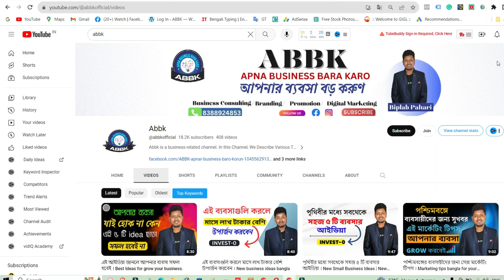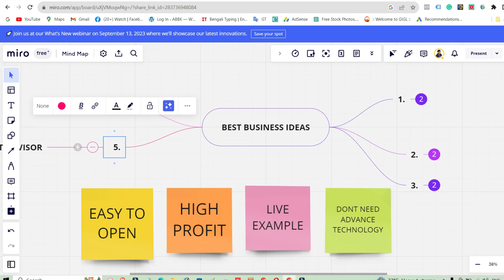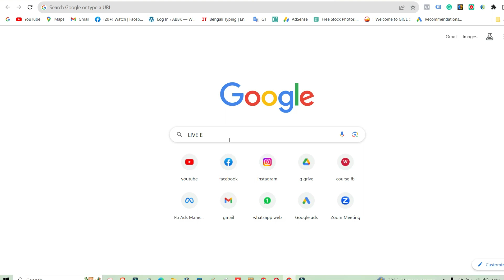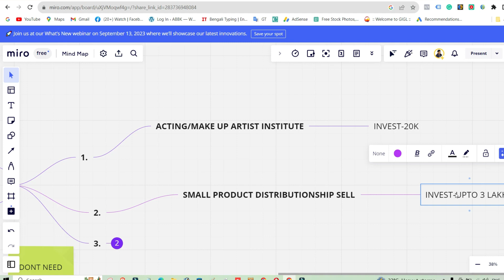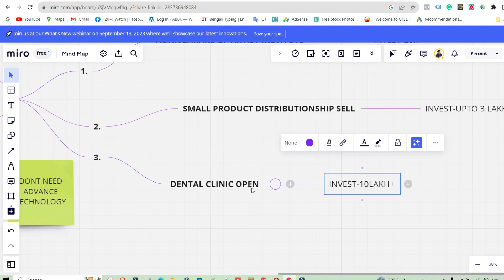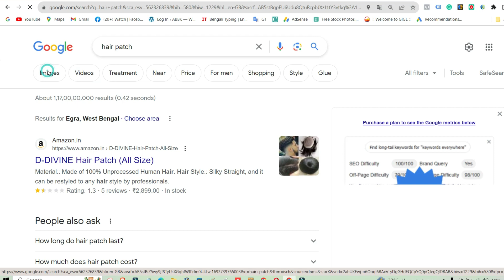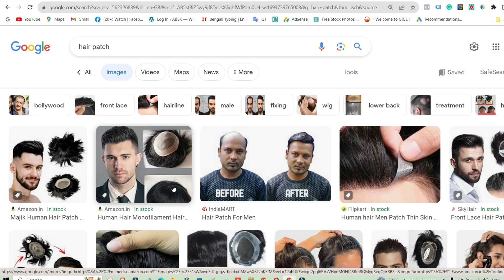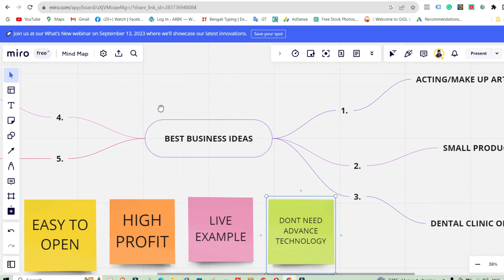এই ব্যবসাগুলি করলে কোনোদিন লস হবে না । New best Business Ideas | Innovative Startup Ideas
Title- এই  ব্যবসাগুলি করলে কোনোদিন লস হবে না    । New best Business Ideas | Innovative Startup Ideas

1.small Business ideas Bangla
2. Best business ideas Bengali
3. small income business ideas West Bengal
4. business ideas Bengali 2023
5. new business ideas Bangla 2023
6. new business ideas Bangladesh
7. নতুন ব্যবসার আইডিয়া ২০২৩
8. নতুন ব্যবসার আইডিয়া বাংলাদেশ ২০২৩
9. নতুন ব্যবসার আইডিয়া বাংলাদেশ
10. low investment business ideas
11.ladies business ideas bangla

13.দোকান ছাড়া কম টাকায় এই ৫ টি ব্যবসা করে মাসে ১ লক্ষ টাকা যায় করতে পারেন ।-